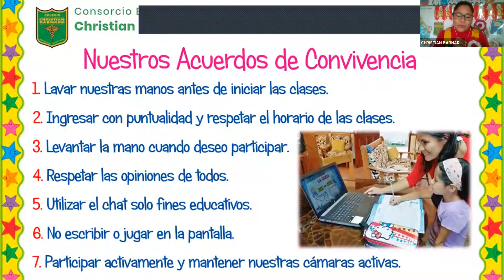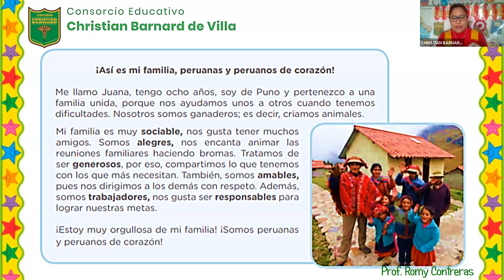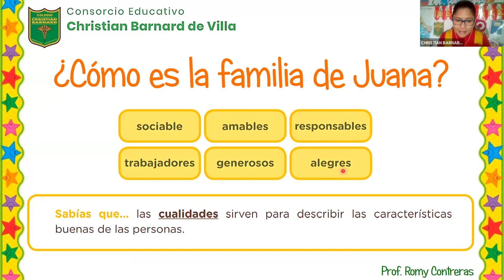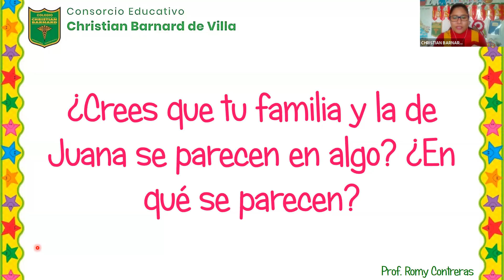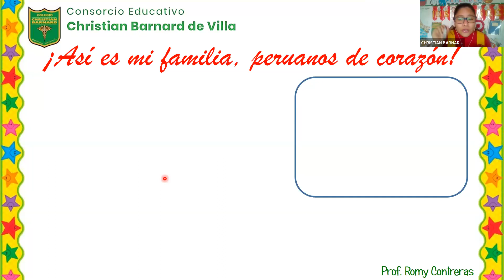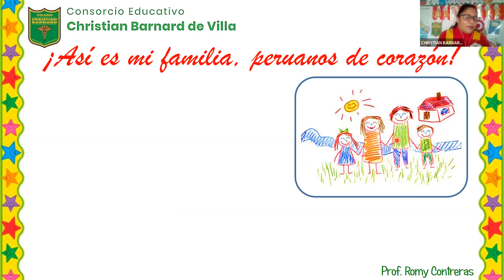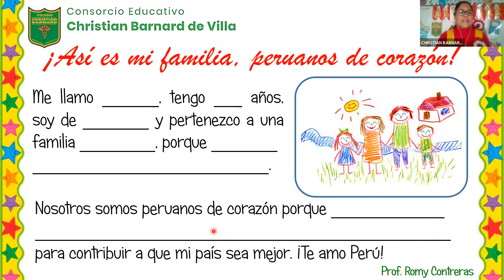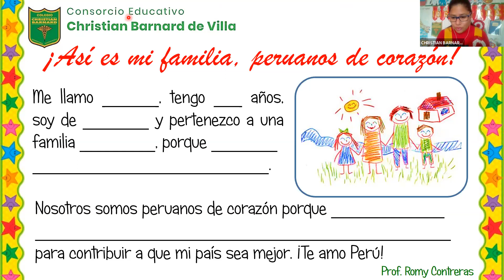Zoom Comunicación - 22/07/2020